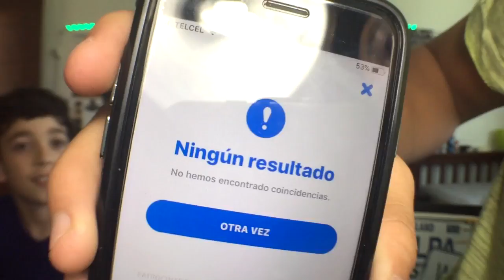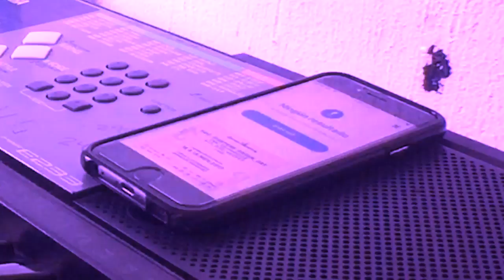¡INTENTAMOS TROLEAR A SHAZAM Y PASA ESTO...! [RickmanGamer]